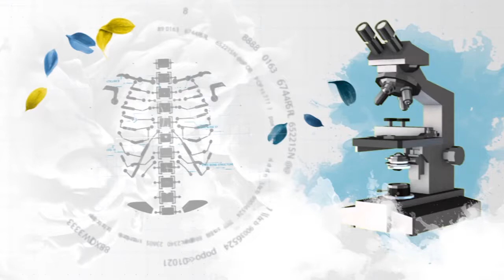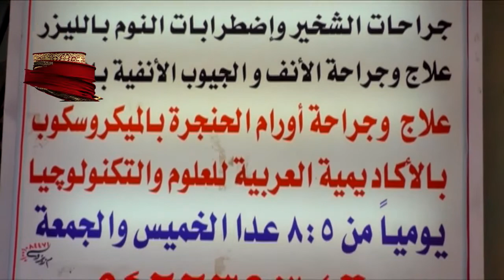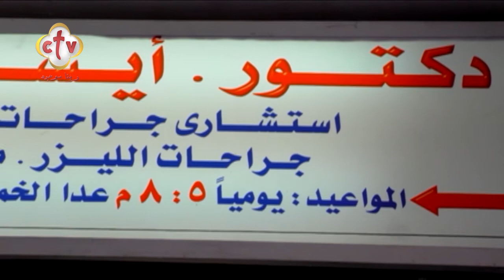جولة داخل عيادة الدكتور أيسر بسالي "استشاري طب وجراحة الأنف والأذن والحنجرة"